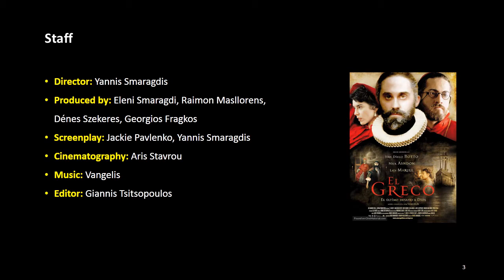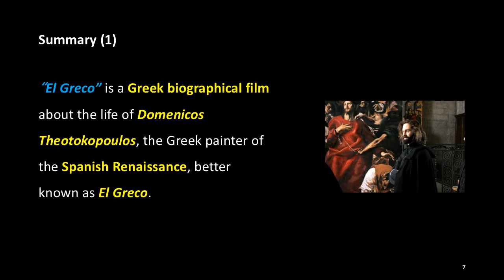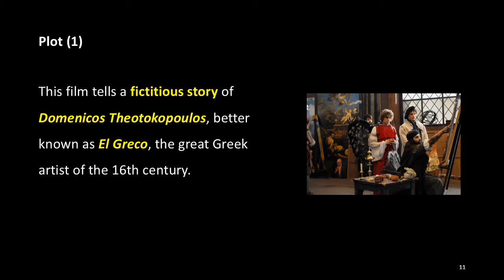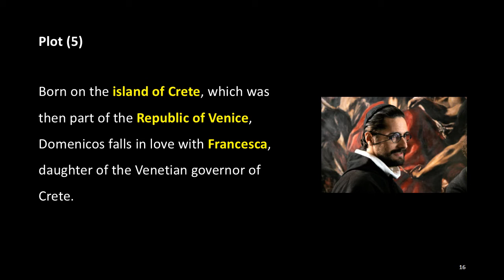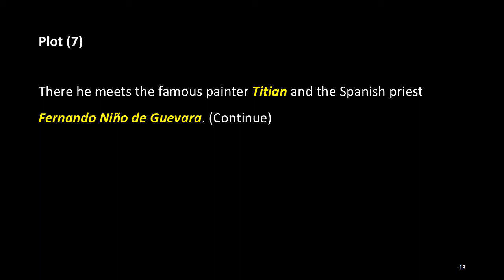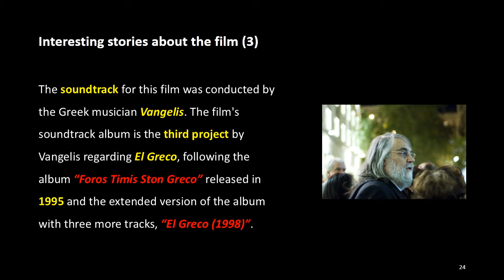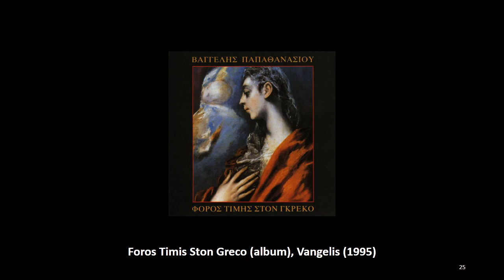The Stories about Art Films: 33. El Greco (2007), ACJ Movie Academy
Basic Info

Title: El Greco
Genre: Biography, Drama
Country: Greece, Spain
Language: English, Greek, Spanish
Running time: 119 minutes
Release date: 18 October 2007

Staff

Director: Yannis Smaragdis
Produced by: Eleni Smaragdi, Raimon Masllorens, Dénes Szekeres, Georgios Fragkos
Screenplay: Jackie Pavlenko, Yannis Smaragdis
Cinematography: Aris Stavrou
Editor: Giannis Tsitsopoulos

Cast

Nick Ashdon as El Greco
Juan Diego Botto as Fernando Niño de Guevara
Laia Marull as Jeronima de las Cuevas
Lakis Lazopoulos as Nicolos
Dimitra Matsouka as Francesca
Sotiris Moustakas as Titian

Summary

“El Greco” is a Greek biographical film about the life of Domenicos Theotokopoulos, the Greek painter of the Spanish Renaissance, better known as El Greco. The film is based on the fictionalized biographical novel, “El Greco: o Zografos tou Theou (El Greco: the Painter of God)," written by Dimitris Siatopoulos. It was directed by Yannis Smaragdis and written by Jackie Pavlenko, starred Nick Ashdon as El Greco.

(More)